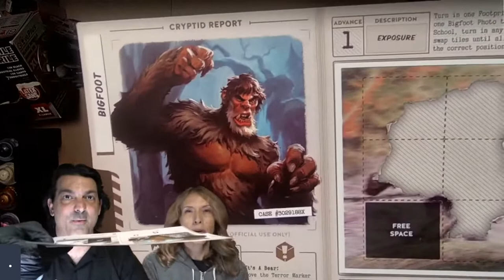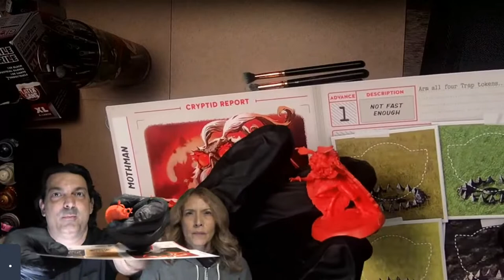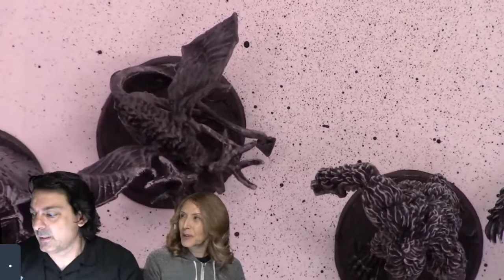He Paints Games | How to Paint "Horrified: American Monsters"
He Paints Games
Speed Painting Tutorials
It doesn't have to be perfect...just cool!

Here's all the materials used in the video
PAINT
Black Primer = Citadel Abbadon Black
Grey Drybrush= Citadel Dawnstone Dry
White Drybrush=Citadel Wrack White Dry
Makeup Brushes
Gloves (latex free)

Go paint these!  It's easy!